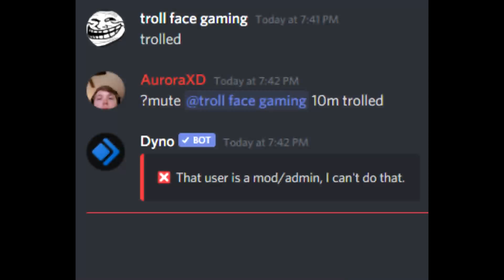troll face gaming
fear